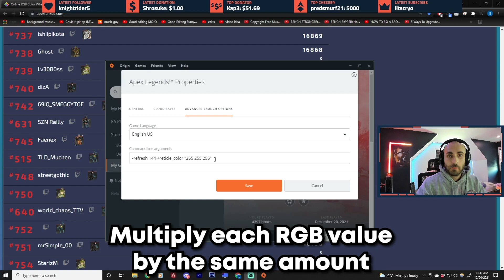How to edit RETICLE BRIGHTNESS In Apex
Game Properties Command: +reticle_color "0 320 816"

*MISTAKE* Cyan - 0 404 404 && Pink is as labeled in the video

If you want to increase or decrease the brightness of your reticle, the value of your RGB's must be lower.

Creating your own Reticle:
Step 1: Pick an RGB color within the values of 0-255
Step 2: Multiply each RGB value by the same number. E.G 2.5 is a good tester
Step 3: Use those numbers in the command for Game Properties

Steam: Right Click Apex in the Library -- Properties -- General -- Launch Options
Origin: Select Apex in the Library -- Click the Cog/Settings -- Advanced Launch Options

Step 4: Enter the launch command: +reticle_color "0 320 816"
Change those 3 numbers to your numbers

0:00 Brightness Explanation
0:59 Red
1:13 Magenta
1:28 Light Purple
1:54 Light Blue
2:14 Cyan
2:34 Light Pink
2:54 Green
3:17 Yellow
3:38 Orange